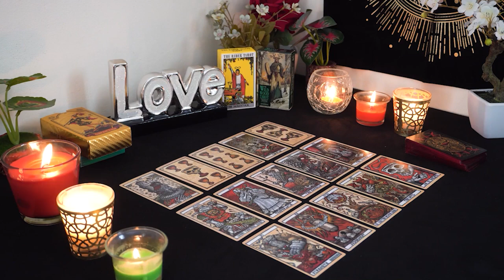GEMINI💘 If You Only Knew What They're About to Do. Gemini Tarot Love Reading